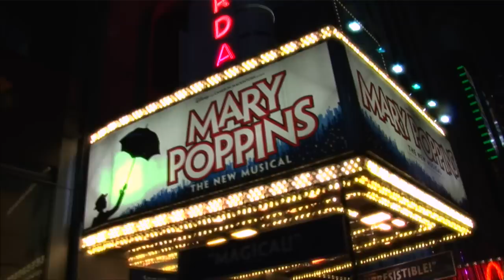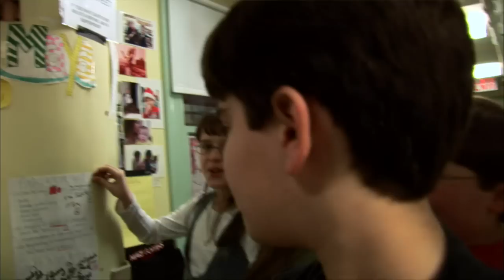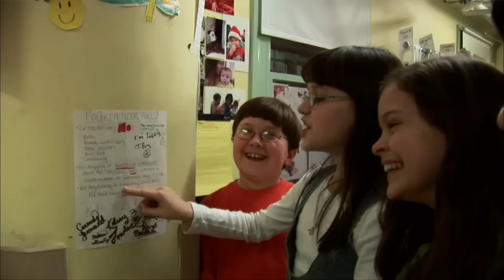The Kids of MARY POPPINS on Broadway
Discover what it's like to grow up backstage at MARY POPPINS on Broadway in New York City.